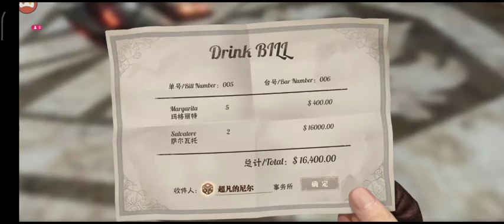Devil May Cry Mobile Gameplay 2021 🔥🔥download link in description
You can download this game on taptap

This is just a final beta test from capcom's devil may cry mobile. It's only playable until the 1st of april 2021. I wish they make it global for the main game release. 🥺 🙏